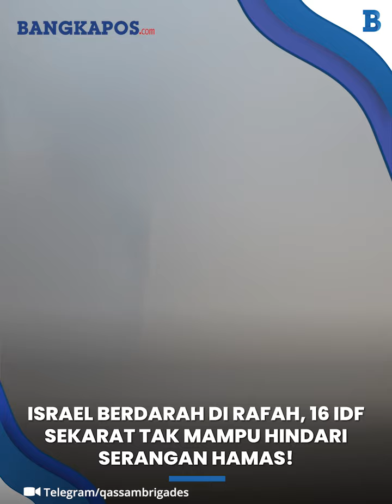Israel Berdarah di Rafah Tak Mampu Hindari Serangan Hamas, 16 IDF Sekarat Total 3.620 yang Terluka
BANGKAPOS.COM - Israel Berdarah di Rafah Tak Mampu Hindari Serangan Hamas, 16 IDF Sekarat Total 3.620 yang Terluka

Editor Video: Asif Barkhiya